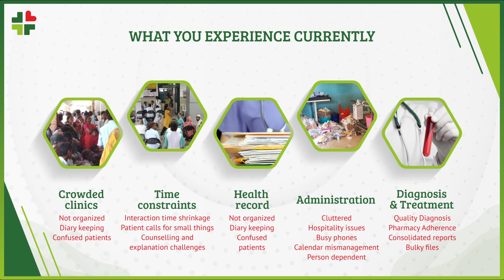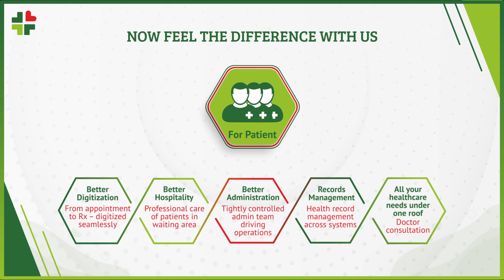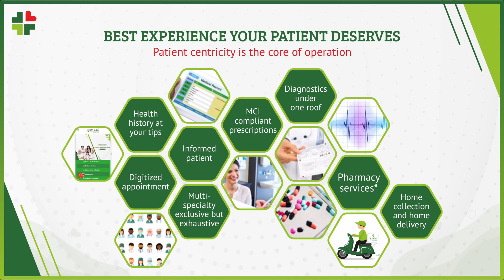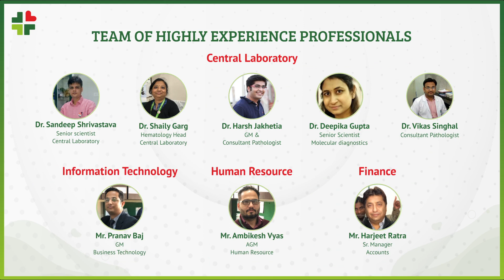Dr. B. Lal Multi Speciality Clinics by Dr. B. Lal Clinical Laboratory Pvt Ltd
Dr. B. Lal Clinical Laboratory Pvt Ltd introduces Dr. B. Lal Multi Speciality Clinics.

Dr. B. Lal Clinical Laboratory Pvt. Ltd. was established in 1991 with a motive of Serves Best, Serves All and since then it has been working continuously to provide Pathological and Diagnostic solutions that incorporate the best infrastructural and technological advancements in the world of the health sector. Our passion is to deliver the best quality healthcare services combined with the immense trust shown by doctors and patients in our services which have made us a distinguished preference over the last 28 + years.

We have Dr. B. Lal Multi Speciality Clinics at various Locations of Jaipur, Rajasthan where we are providing smart clinics with integrated healthcare services under one roof.

Otherwise, you may not receive a notification when we upload it.